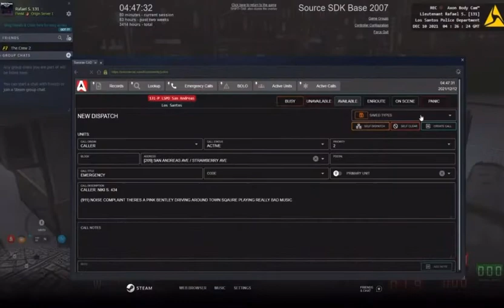ORP Funny Moments #19